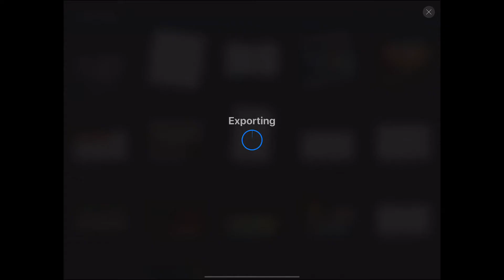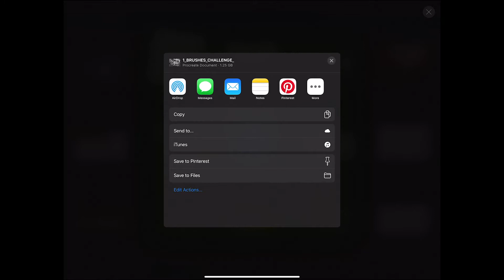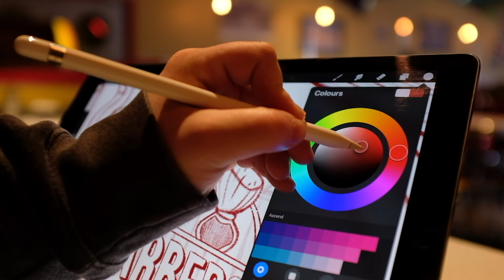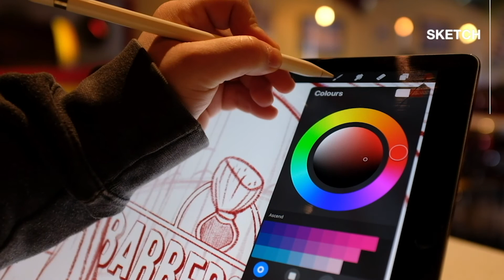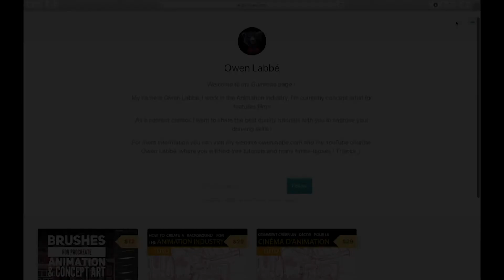[TUTO] COMMENT faire un BACKUP de Procreate (iPad Pro)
⬇ clique ⬇
🌟Bonjour ! Aujourd’hui je te montre comment faire un backup (sauvegarde) de tes fichiers dans procreate (dessins, brushes, etc)